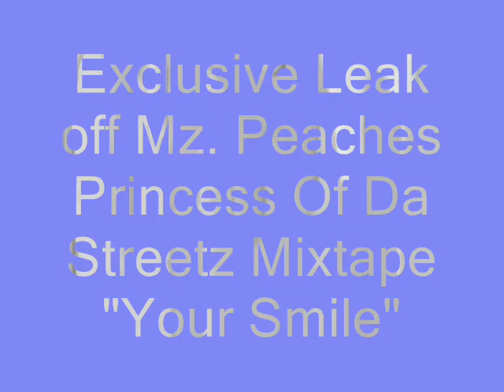Mz. Peaches - Your Smile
Exclusive leak off Mz. Peaches Princess Of Da Streetz Mixtape hosted by Dj Swift - DJ Frank White - DJ Bigshow .This is only her verse off the mixtape!! The Official version will feature 2 Lane Ent!